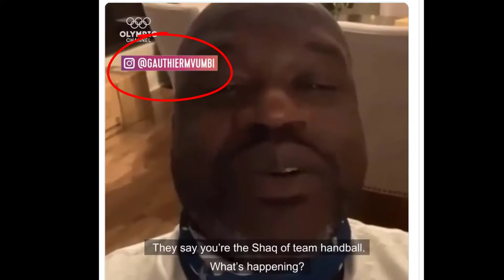Souffrance au travail : Sortir de la dépendance et se créer son propre JOB (4/4)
Souffrance au travail : Sortir de la dépendance et se créer son propre JOB

▶️▶️▶️▶️▶️  MES FORMATIONS  ◀️◀️◀️◀️◀️

⬇️⬇️ Plus d'infos en descriptions ⬇️⬇️

➡️ INFORMATIONS :

1️⃣ 00:00 Le choix de ton travail est illusoire
2️⃣ 2:58 La source du problème
3️⃣6:23 La solution
4️⃣8:50 Gauthier Mvumbi
5️⃣11:27 Elise Franck
6️⃣15:55 Stan Leloup
20:50 Ma solution

Investir dans l'immobilier n'est pas facile car rien n'est facile dans la vie.
En revanche, je peux vous garantir que ce sera beaucoup plus simple pour vous.

Vous aurez toutes les connaissances et techniques qui fonctionnent en suivant mes propres conseils, comme si nous étions ensemble.

Vous n'imaginez pas à quel point, vous gagnerez du temps et de l'argent en avançant ensemble.

➡️ A PROPOS D'INVESTIR POUR REUSSIR :

L'objectif de cette chaîne est d'aider les jeunes travailleurs ambitieux mais malheureux au travail.

Donner un sens à vos actions de tous les jours, s'accomplir personnellement, et vivre la vie dont vous avez toujours rêvé grâce à vos investissements immobiliers.

En septembre 2016, j'ai pris conscience que la vie passe très vite ! Déjà trois ans que je suis entré dans la vie active (CDI) mais je ne trouvais pas d'objectif, de but à me lever tous les jours.

Continuer comme ça ? Continuer à travailler pour quelqu'un d'autre et n'avoir rien à moi dans 10 ans ? Non.

Investisseur depuis 2017, j'ai réalisé deux investissements sans apport qui me rapportent 500€ chaque mois.

Nathan - L'investisseur qui donne du sens à sa vie